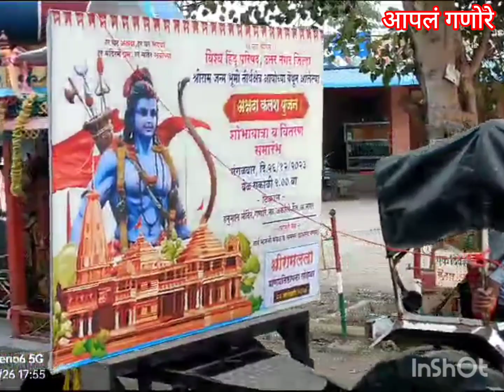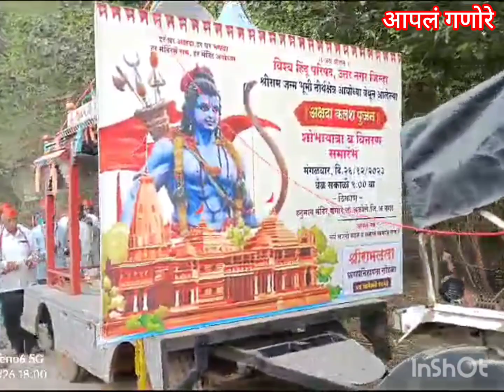श्रीराम जन्मभूमी अयोध्या येथून आलेल्या अक्षदा कलशाची मिरवणूक व दत्त जयंती उत्साहात साजरीआपलंगणोरे